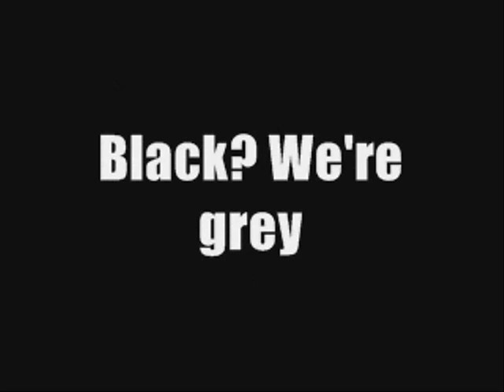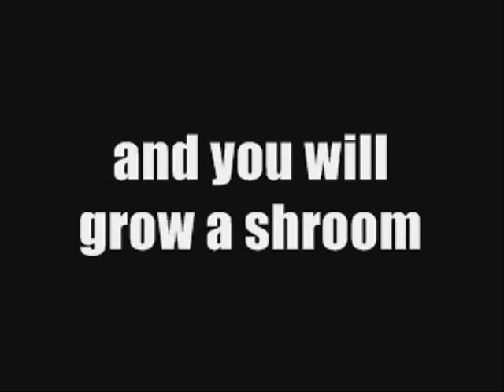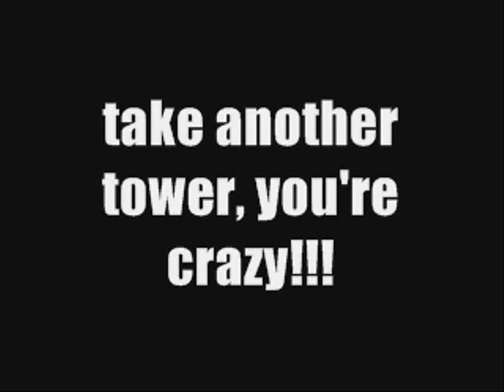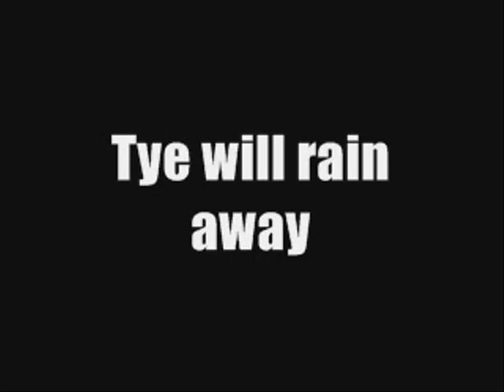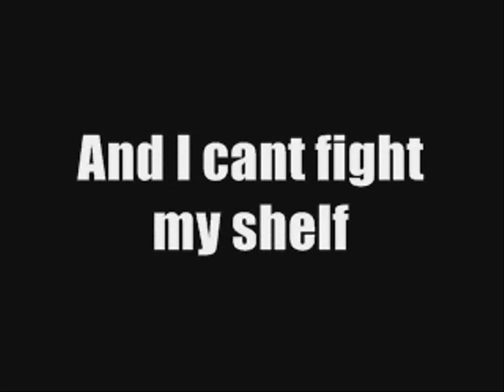Avenged Sevenfold Interpretation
Interpretation of avenged sevenfold - darkness surrounding made by foster studios!!!